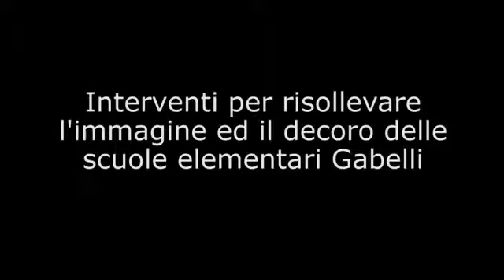Replica Interrogazione 36_11: Decoro citta'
L`Assessore all`Ambiente Nicola Conficoni, replica all`interrogazione vertente gli interventi per mantenere il decoro e l`ordine in citt&agrave; negli ambiti destinati alla raccolta dei RSU.